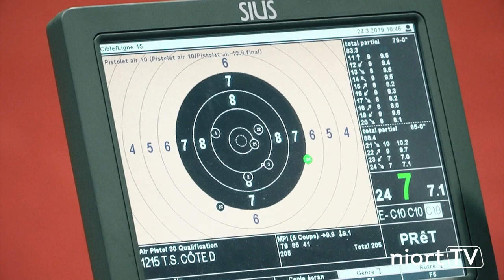Championnat de France de tir sportif à Niort : rencontre avec Guy Schletus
Le Championnat de France de tir sportif s'installe à Niort, au Parc des Expositions, du 10 au 15 février prochains. Rencontre avec Guy Schletus, président de la Fédération de tir sportif du Poitou-Charentes.
Cette manifestation ouverte au public accueillera également un village d’exposants de 1.500 m² (armuriers, équipements sportifs, produits locaux). Les visiteurs pourront par ailleurs s’essayer au tir sportif sur un stand dédié, sur lequel seront mises à disposition des armes laser.